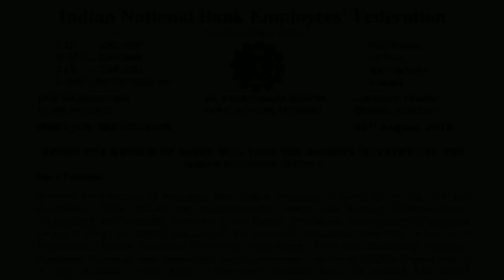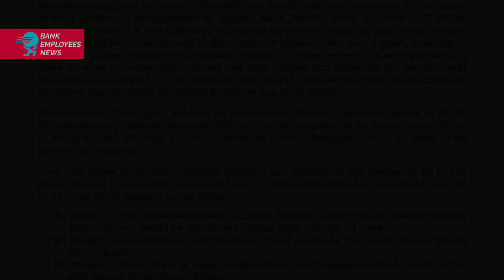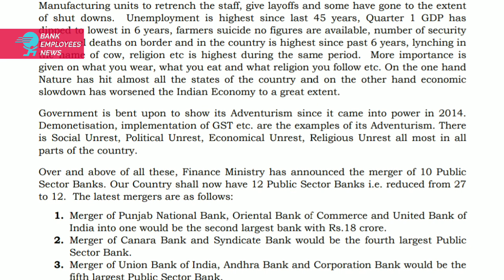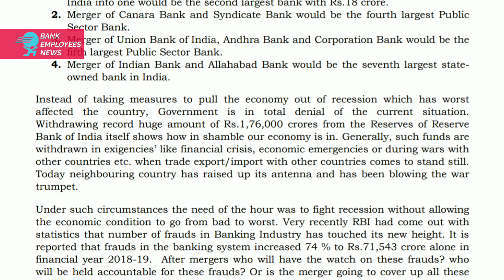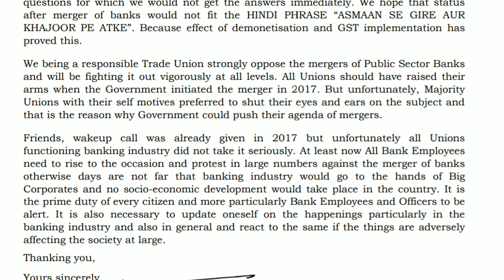WHERE THE MERGER OF BANKS WILL TAKE THE BANKING INDUSTRY AND THE INDIAN ECONOMY TO????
WHERE THE MERGER OF BANKS WILL TAKE THE BANKING INDUSTRY AND THE
INDIAN ECONOMY TO?